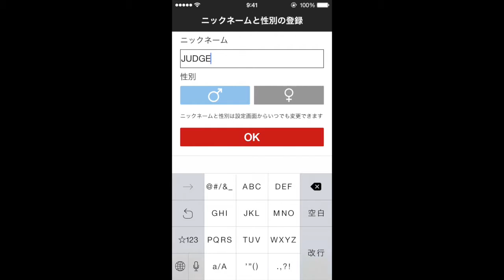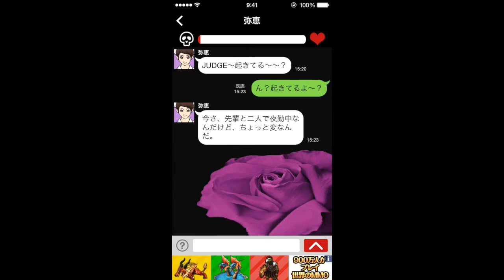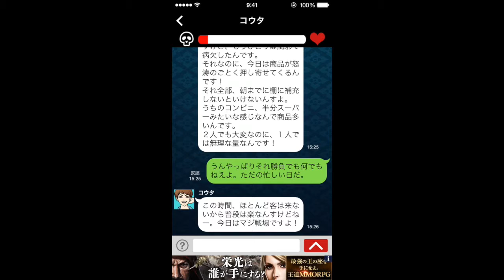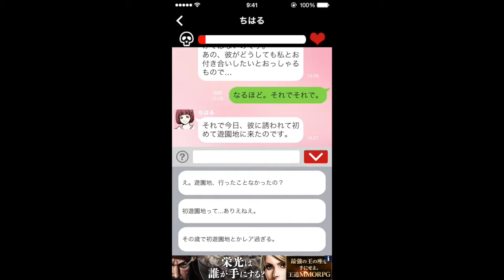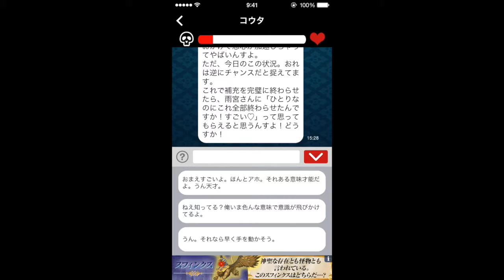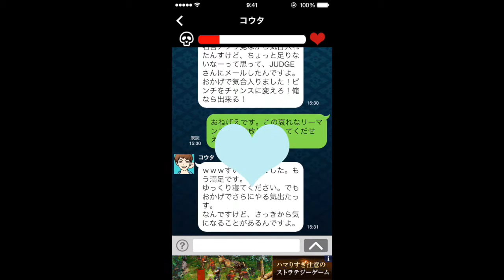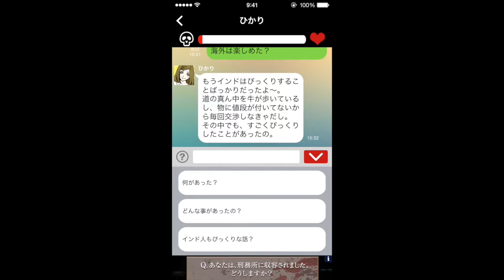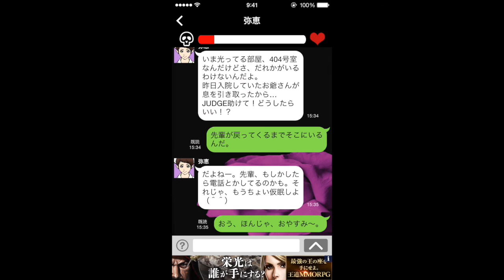【助けてください～既読スルー禁止～】誰かの救出に失敗するまでプレイ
■APPJUDGE　動画レビューサイト
【APP JUDGE】「助けてください～既読スルー禁止～」のダウンロード・記事はこちら